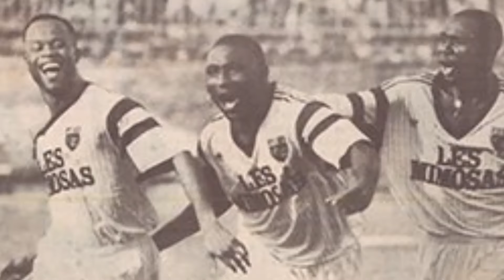Didier Drogba offre une somme de 400 millions de FCFA au 27 footballeur après la victoire